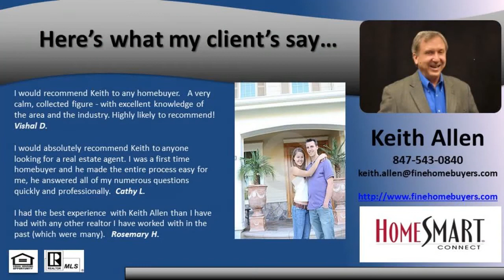House for Sale Close to Abbott Park 2 Bedroom 2 Bathroom Pleasant Hill -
WONT LAST LONG!! Check out this beautiful 2 Bedroom, 2  Bath Townhome in the Pleasant Hill subdivision. GURNEE SCHOOLS but with Waukegan taxes! FRESH paint throughout, beautiful LAMINATE floors, NEW carpet, BRAND NEW Stainless Steel kitchen appliances, new vanity in the  bath, lots of closet space, furnace just serviced. Large Master Bedroom with Full Bath, convenient 2nd floor Laundry room. Move In Ready!! Enjoy the POND & WOODS in your backyard. Great LOCATION - convenient to the Tollway, Schools, Abbott & Abbvie, Great Lakes Naval Base, VA Hospital, Gurnee Mills, Six Flags, Shopping and more!! PARKS nearby for both you and the kids! This one will GO FAST  come see it NOW!